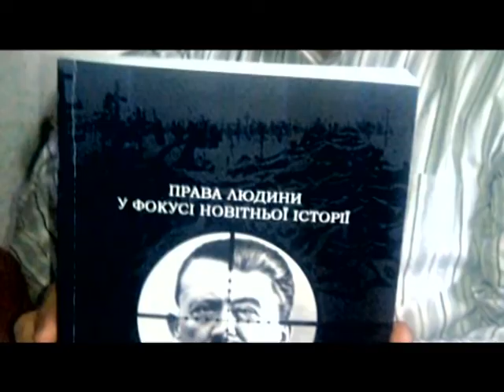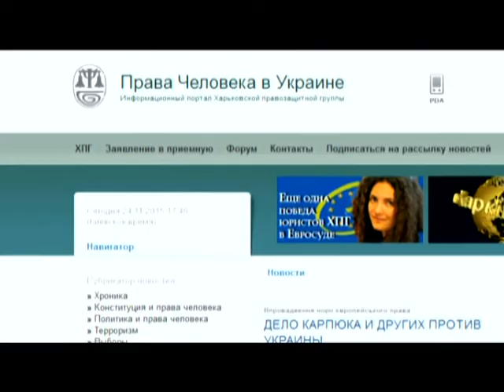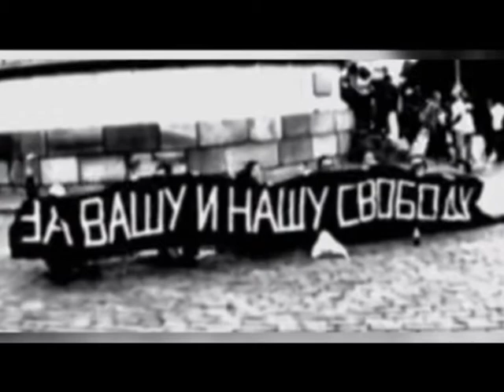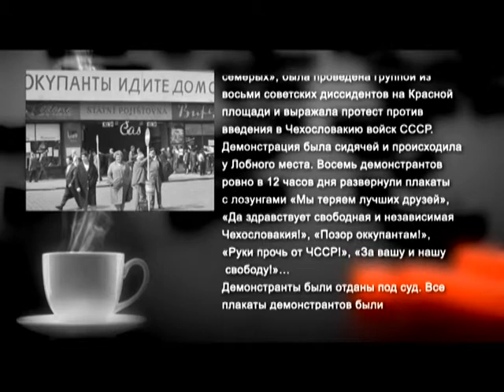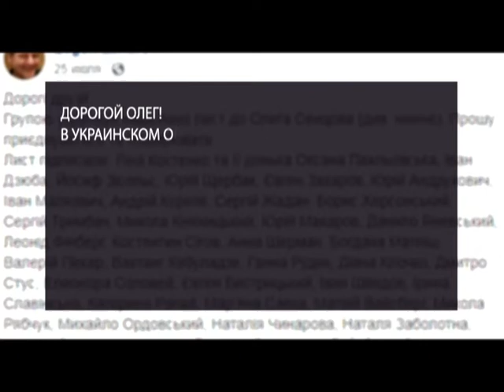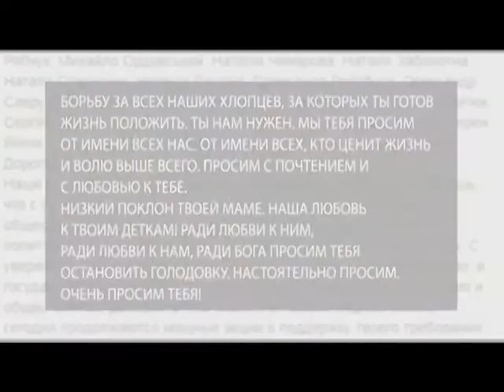В СССР не было ни одного справедливого приговора по политическим статьям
Гость программы "Интервью" на телеканале "ЧП.INFO" - Евгений Захаров, директор Харьковской правозащитной группы.